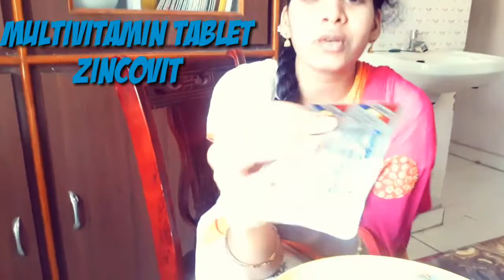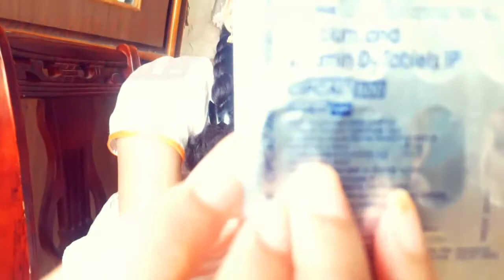Lockdown lo life jingalala 4 beware of carona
If not see my video below link Watch "Lockdown lo life jingalala by mahi maazas" on YouTube